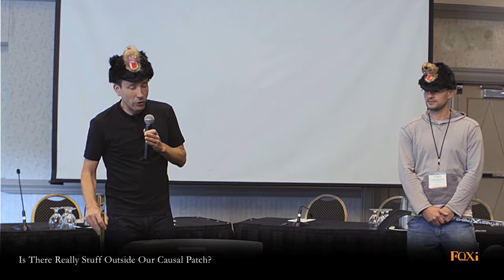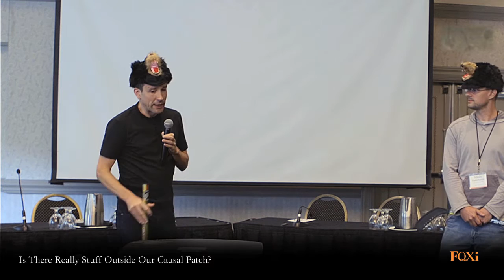Is there Really Stuff Outside of Our Causal Path? With Vitaly Vanchurin and Raphael Bousso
Vitaly Vanchurin and Raphael Bousso at FQXi's 5th International Conference.